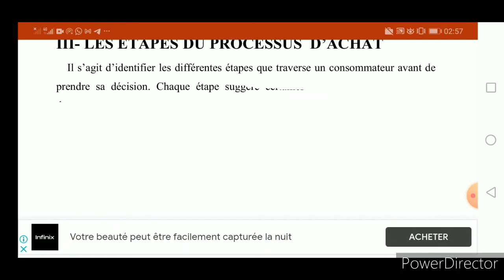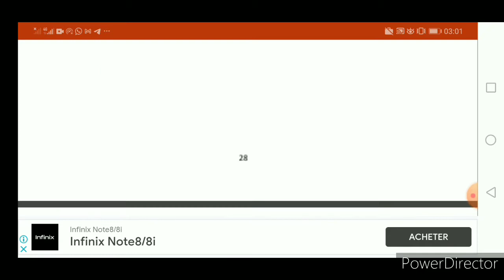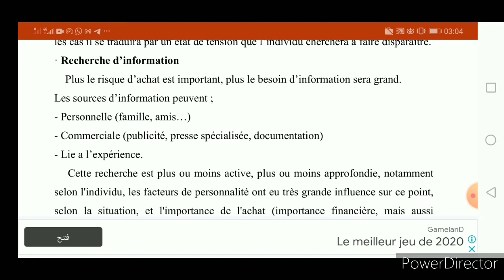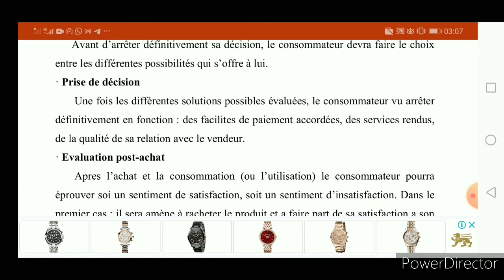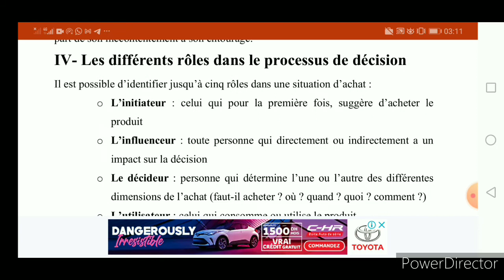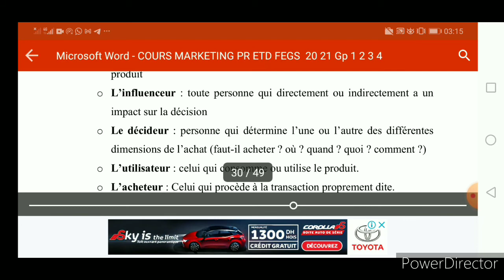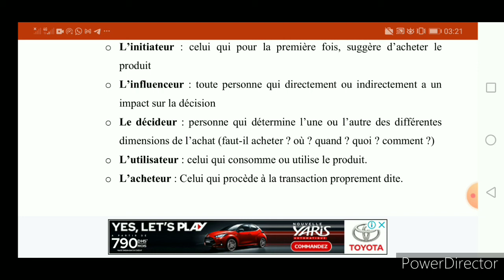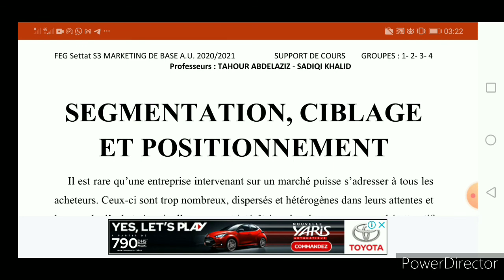Le marketing de base S3-le processus d'achat